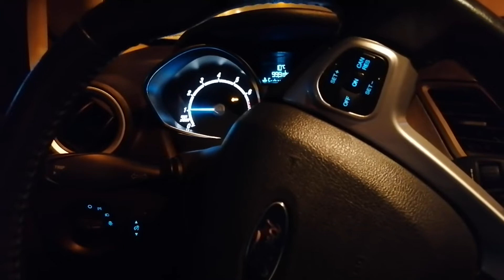Carnitas *Estilo Hidalguense*// Como abrir tu propio negocio 2022.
*CARNITAS* como negocio, que necesitas para iniciar tu propio negocio de la viva voz del Emprendedor.

Cuanto invertir?
Cuanto se vende?

Recuerda que si eres emprendedor y te gustaría contarnos tu experiencia puedes dejar un comentario o escribirme directo al 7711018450.